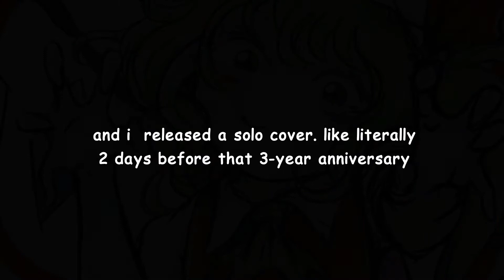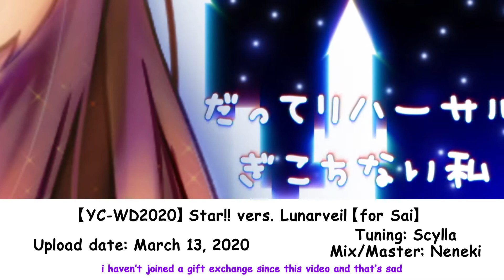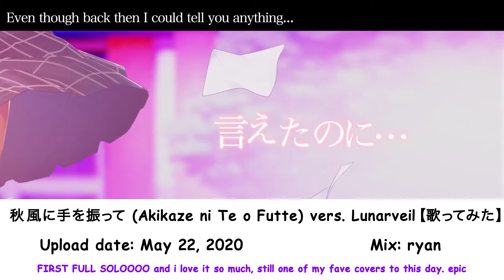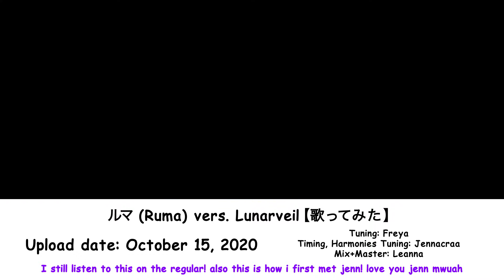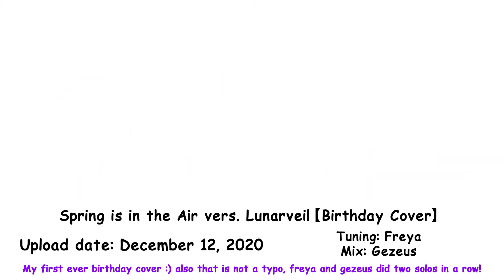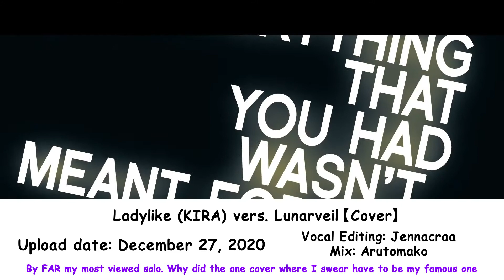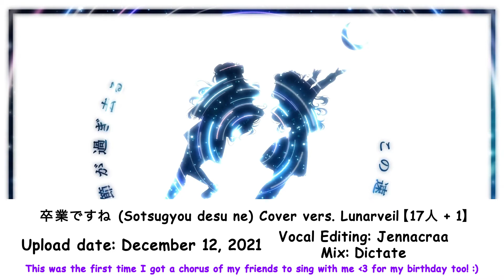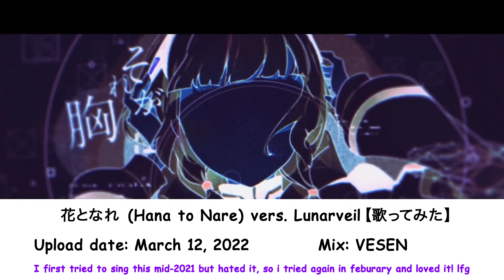Lunarveil’s Solo Compilation (2019-2022)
Hi minna! This is a compilation of all the solos I’ve released between March 2019 and March 2022, or three years worth of solos!

In that time, I’ve made 27 solo covers, 5 of which are TV-sized, 6 of which are in English, and the remaining 16 being full sized, JP covers. Half were released in 2021 alone, because I made a New Years resolution for 2021 to release at least one solo a month- and from October 2020 to January 2022, I’d actually done it — at least one solo a month! That’s like way too much content when will burnout get to me. I am untouchable.

Going from someone who didn’t think anyone would wanna hear her sing solo, to releasing nearly 30 in such a short timeframe, im really happy with the growth in my confidence :) and willingness to shell out more and more cash per cover KJFNEWKJNFEKJWNFE MONEY = CONTENT CONFIRMED. That is the Lunarveil hack. Spend Money and Get Better Equipment and your content will suddenly sound infinitely better. That’s it that was my actual character growth over the years.

Uhmmm anyway I really should NOT have made this 15 mins long cause hashtag audience retention, that was a whoopsy daisy but there's no going back now!!! we die like men

Here’s my full solo playlist, which includes a solo not included here because I made this video before it was released and deadass did not feel like adding it help FKJENWKFJNEWKFEWF

Which lunar solo is/are your fave(s)? Do you prefer EN Lunar or JP Lunar? I’m always looking to cover stuff that my audience likes the most :uwu::uwu::uwu:

Thank you to anyone who has supported me, especially from the scuffed and crusty (yet charming!!!) beginning! It means the world to me, and really fuels me to keep creating content :)

Ok but if I ever get to 50 solos ill retire on the spot cause that's way too many LMAO

Timestamps (apparently you have to be at at least 1k subs to be able to use chapters,,,cries):

Intro: 00:00

- The First Covers(TM) -

1. Kisaragi Attention (3/14/19): 0:14
2. Sakana ka Nanda ka? (3/14/19): 0:41
3. Re:Birth Day (1/11/20): 1:09
4. Star!! (3/13/20): 1:38
5. Akikaze ni te o futte (5/22/20): 2:00
6. Love Triangle (6/19/20): 2:27
7. Frost (8/7/20): 2:53

- Start of regular uploads! -

8. Ruma (10/15/20): 3:31
9. Digital Girl (10/31/20): 4:05
10. Wah Wah World (11/7/20): 4:32
11. Spring is in the Air (12/12/20): 5:10
12. Ladylike (12/27/20): 5:41

- Start of 2021 (Resolution to upload at least one cover a month) -

13. Sen no Yukari (1/23/21): 6:07
14. Sakkaku CROSSROADS (1/30/21): 6:43
15. Rainy Season (2/28/21): 7:11
16. Envy Baby (3/27/21): 7:40
17. Neppa (4/17/21): 8:12
18. Why Does A Heart Break? (5/1/21): 8:36
19. Scattered Glass (6/26/21): 9:16
20. Assassin Princess (7/31/21): 9:50
21. EYE (8/21/21): 10:30
22. good night baby (9/11/21): 11:00
23. Ifuudoudou (10/23/21): 11:34
24. good night baby English version (11/27/21): 12:13
25. Sotsugyou desu ne (12/12/21): 12:55

- Start of 2022! idk year of sexy vibes or smth -

26. CH4NGE (1/29/22): 13:34
27. Hana to Nare: 14:18

- oop that's all the covers so far haha sorry giragira you exist too oops -

Outro: 14:57

Thumbnail art by Raeyxia I’m sorry for desecrating your sacred work 😫